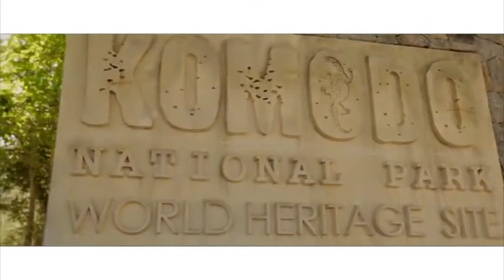Alila Purnama | INDO YACHTS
The 46-meter Alila Purnama is a tri-decked masterpiece built by hand in the traditional style of a phinisi, as used by the Bugis seafarers from south Sulawesi in Indonesia.

In keeping with Alila’s eternal emphasis on style and sustainability, the furniture and furnishings throughout the boat is custom-made from responsibly-sourced teak, rattan, and other locally sourced materials from Indonesia, creating beautiful and tranquil spaces.